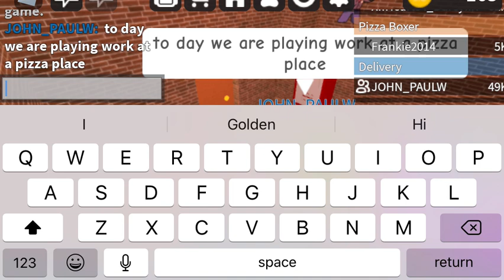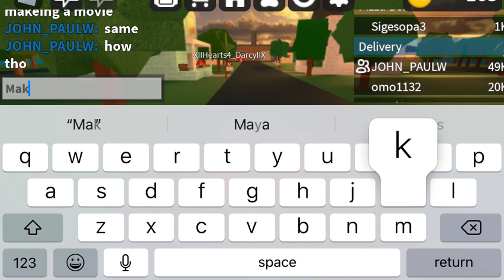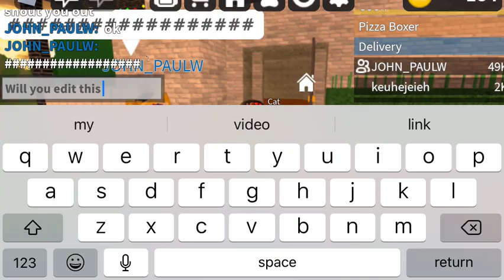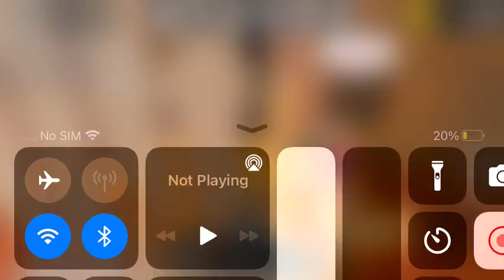Pizza place with JOHN